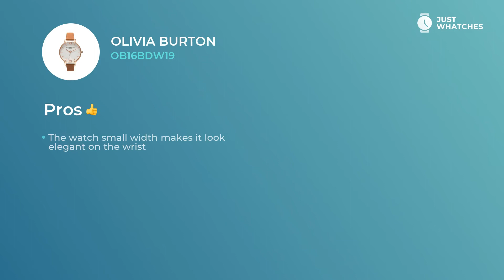Slick Olivia Burton OB16BDW19 Ladies' Watches Prices, Full Specs, Honest 360°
Chic watch Olivia Burton OB16BDW19 for sophisticated Women.

• steady quartz movement
• leather strap,
• exquisite analogue circle white dial

— all of the features from our list make this model a unique addition to your wardrobe.

• modern style
• finest movement
• comfort strap
• five-star materials

give this watch an air of not just a decorous accessory to a modern Women image, but also make it a must-have piece for building their sophisticated lifestyle.

In this video, you get to learn Olivia Burton OB16BDW19 features, materials, and ways of work. We also will share an answer to the crucial: how the prices for the Olivia Burton OB16BDW19 watch differ in the United States, UK, and EU countries.

How do you like Olivia Burton OB16BDW19? Please share your opinion in the comment box and choose the brands and models you want to see in our next digests.